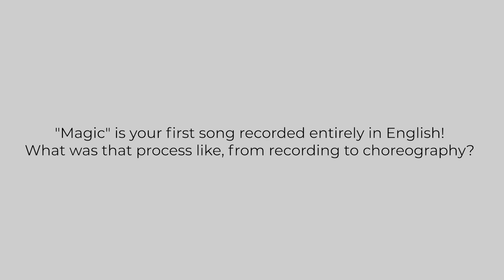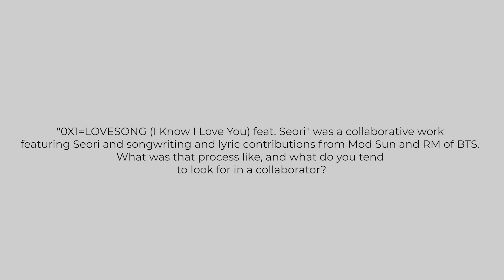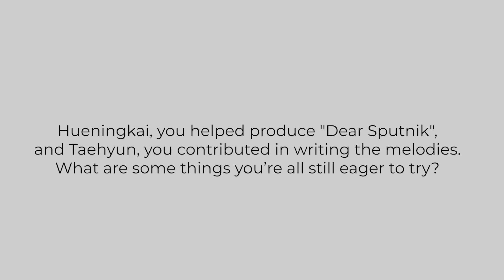Interview: TOMORROW X TOGETHER On Chaos Chapter: FREEZE, Singing in English, and Collaborations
TOMORROW X TOGETHER celebrate the release of their latest album, Chaos Chapter: FREEZE, by (remotely) answering some questions for Consequence and their MOA. TXT talk about singing in English for the first time, collaborating with each other as well as BTS' RM and Mod Sun, and their favorite tracks on the album. They also discuss what things they'd like to try next and what advice they'd give their younger selves.